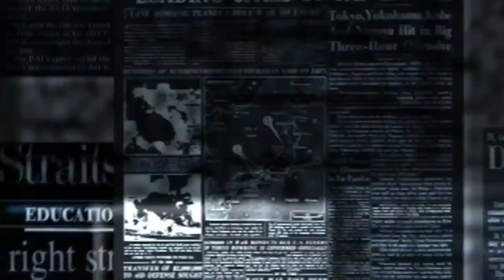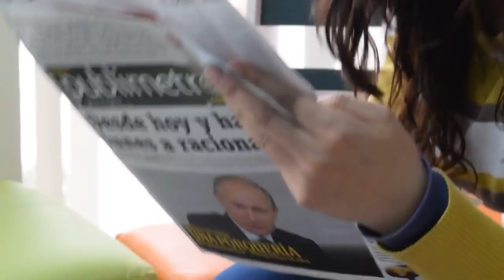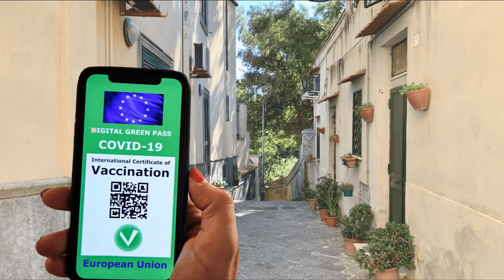ЧЕЛОВЕК с СОВЕСТЬЮ | Мария Шукшина | ЖИВЫЕ ДУШИ